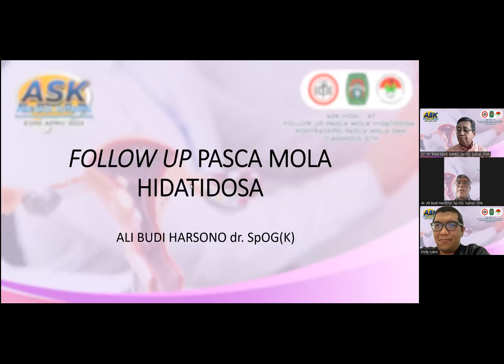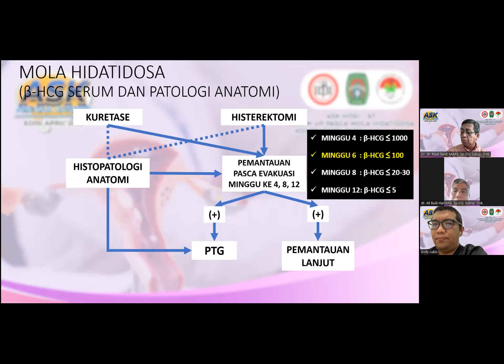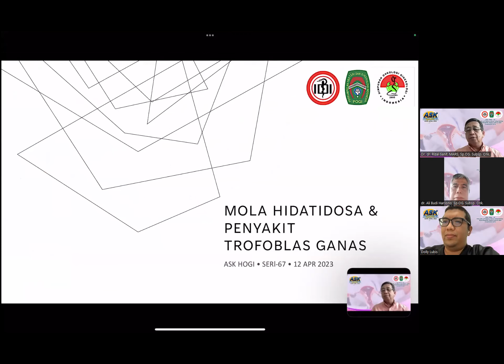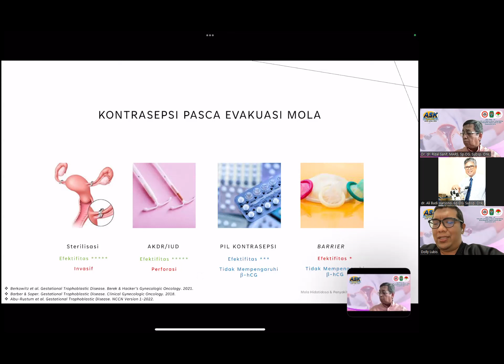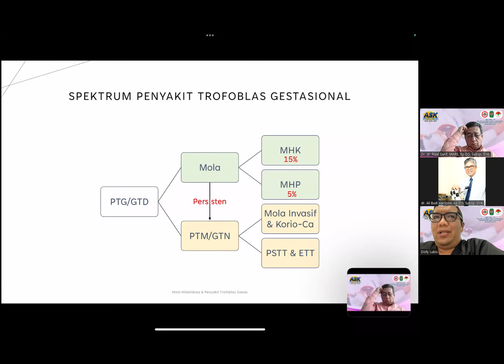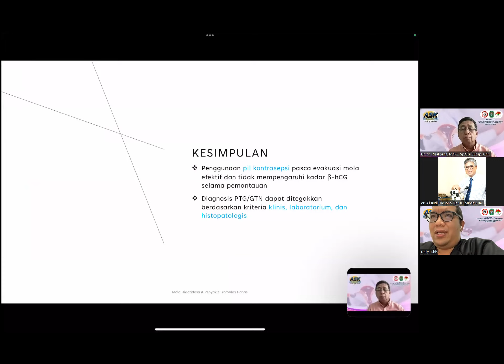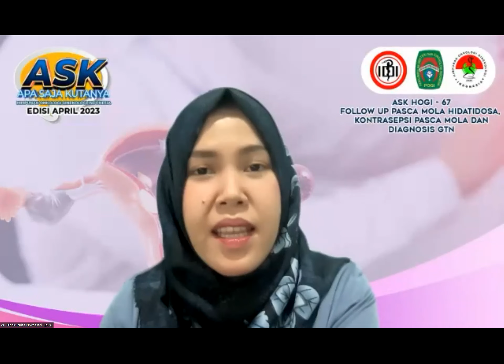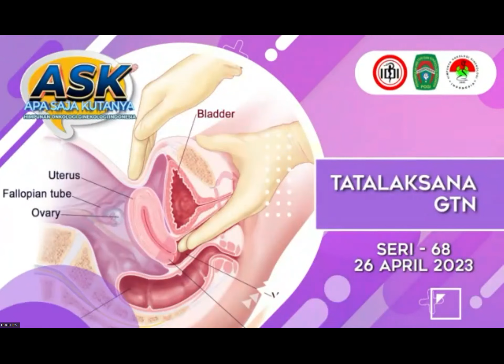ASK HOGI SERI 67 : FOLLOW UP PASCA MOLA HIDATIDOSA, KONTRASEPSI PASCA MOLA DAN DIAGNOSIS GTN